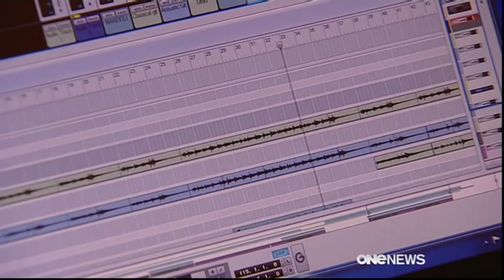Saving Lives With A Song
This is an article about Rob Greaney's song writing tenure in Tacloban (The Philippines) writing under contract to The International Organization for Migration (IOM) in 2014.
Rob wrote songs on Disaster Risk Reduction and most were written in Waray Waray the local language as part of IOM's Communicating With Communities program overseen by Amy Rhoades.